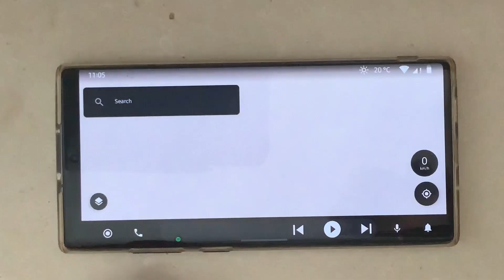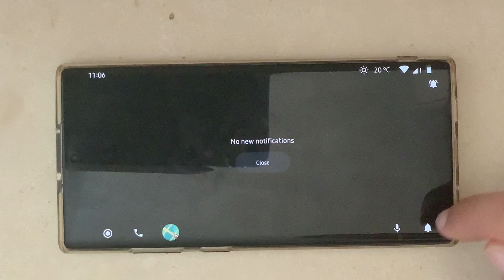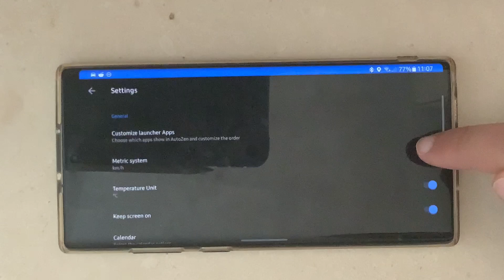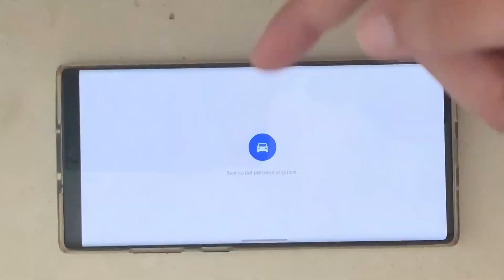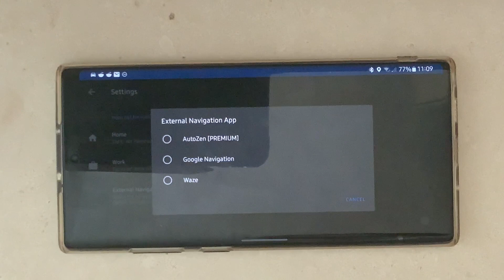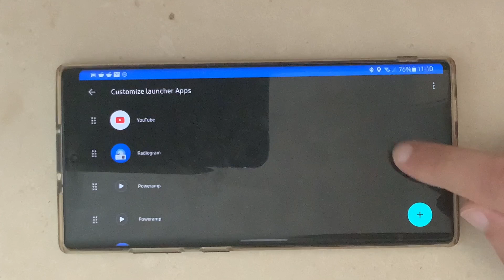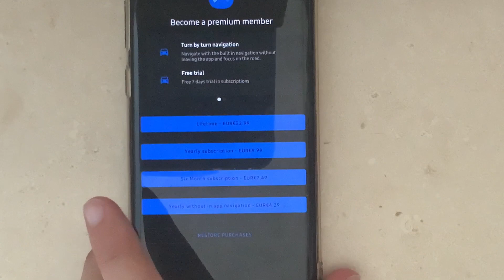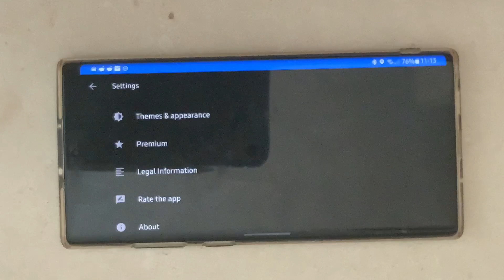AutoZen: Continuiamo ad esplorare le alternative di Android auto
Eccoci in un nuovo video. Oggi vediamo una alternativa alla modalità alla guida di maps, o ad Android auto per telefono. Chissà se prenderà piede.